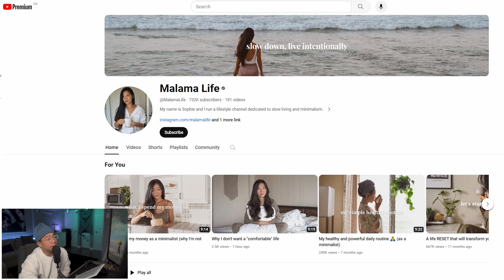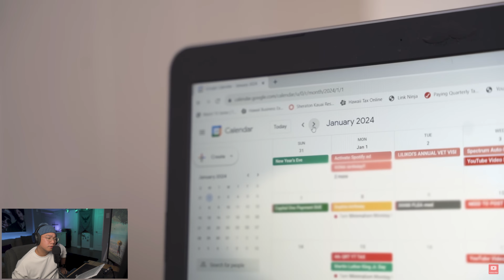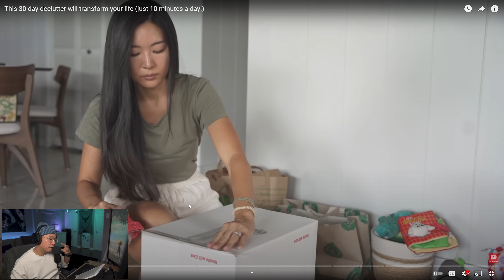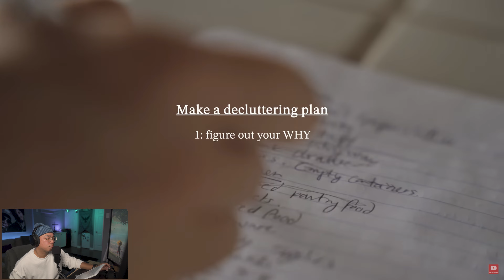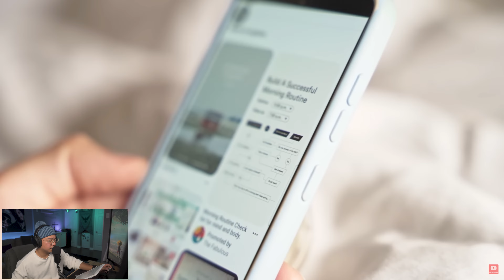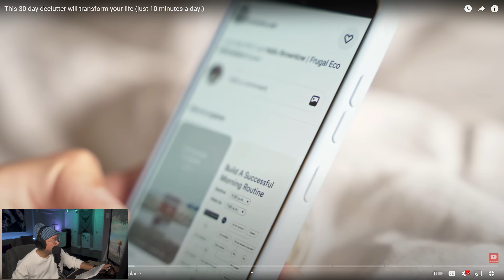How To Make A @MalamaLife Video // Video Breakdown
My music video react/breakdown channel
In The Cut - Music Videos
A newsletter for creators inspired to create more cinematic content //

How To Make A  Malama Life Video // Video Breakdown

@MalamaLife has been creating some amazing content over the last couple of years and her filming and editing style fit with her lifestyle. The way she scripts her videos and matches the words perfectly with images is some of the best.

@MalamaLife Video I breakdown
This 30 day declutter will transform your life (just 10 minutes a day!)

Equipment I Use On This Channel
Main Camera //
Secondary Camera //
2nd Lens //
Lighting Grid //
Hue Light //

is to learn, share, and teach filmmaking techniques. If you have any questions don’t hesitate to reach out.